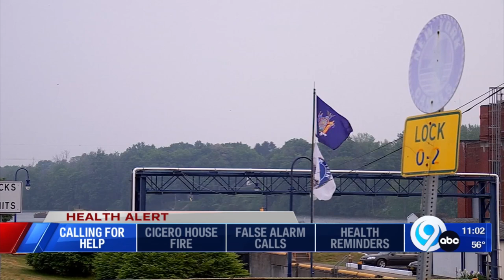Paramedics at Menter Ambulance respond to several calls stemming from Canadian Wildfires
Paramedics at Menter Ambulance in Fulton respond to several calls stemming from Canadian Wildfires on Tuesday.